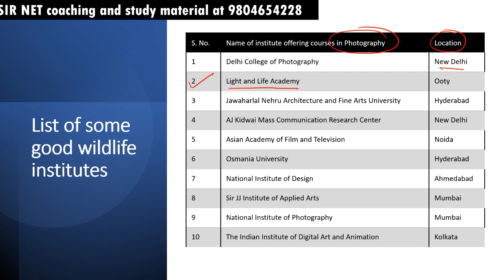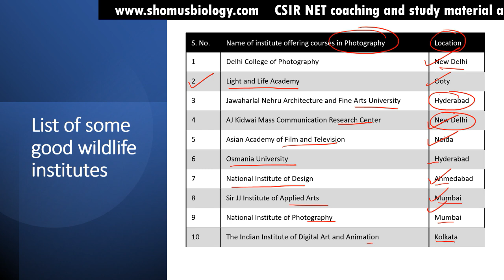Wildlife photography career in India | How to become wildlife photographer in India?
Wildlife photography career in India | How to become wildlife photographer in India?- This lecture explains about the career in wildlife photography in India. learn how to get a job as a wildlife photographer in the discovery channel and also know about the photography job in the national geographic channel. learn
how to become a wildlife photographer?
how to become wildlife biologist?
how to work for national geographic?
how to work for national geographic channel?

Wildlife photography can be a very rewarding and challenging hobby. This channel is full of tips and advice to help you get started in this exciting genre of photography.

You'll learn how to find good subjects, how to approach them, how to set up your shots, and more. These videos will help you capture the beauty of nature in all its glory. This video is about wildlife photography as a career in India. The speaker, an Indian photographer, talks about how he got into the business, the difficulties and rewards of it, and what kind of equipment one needs to get started. He also offers advice on how to take great wildlife photos. How to start a Wildlife Photography Career in India. What are the basic things you need to start with? What is the investment required? Wildlife photography is a challenging and exciting way to make a living. This video takes you on a tour of some of the best wildlife photography spots in India, where you can get up close and personal with some of the country's most amazing animals. From tigers to elephants, there's something for everyone here. In this video, wildlife photographer Rajesh Subramanian talks about how to make a career in wildlife photography in India. He shares his tips on how to get started, where to find good locations, what type of equipment to use, and more. If you're passionate about photography and want to capture the beauty of India's wildlife, this video is for you.